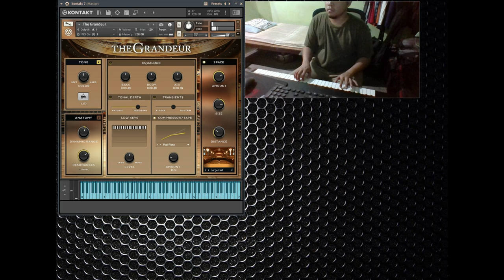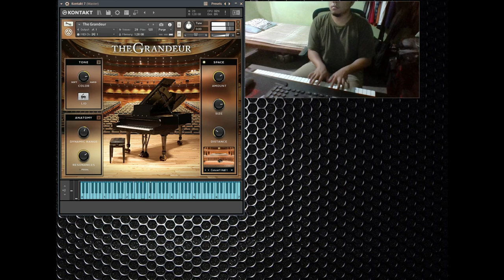the grandeur vst || Kontakt 7